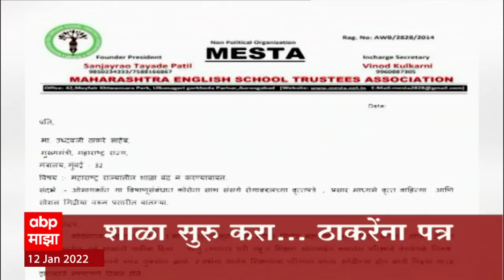ABP Majha Marathi News Headlines 8 AM TOP Headlines 12 जानेवारी 2022